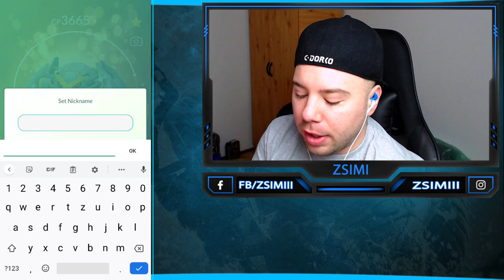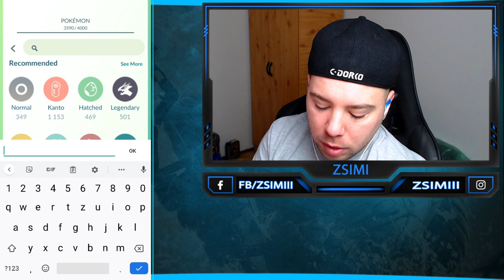SHINY KYOGRE & METAGROSS LUCKY TRADE + RANDOM TRADEK